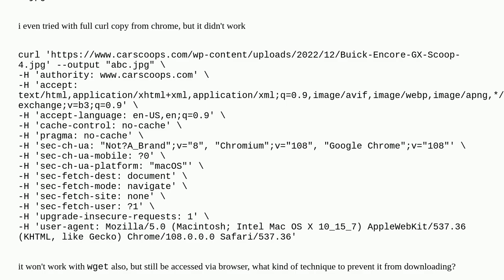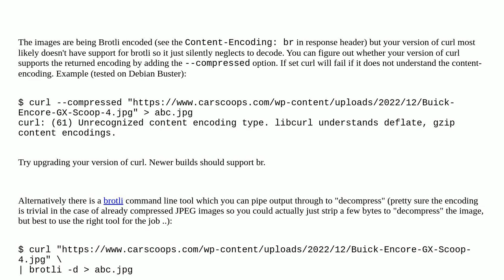Unix: Downloaded image from cURL is failed to open, but can open from url directly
Downloaded image from cURL is failed to open, but can open from url directly

A special thanks goes out to the awesome community

  wget curl download